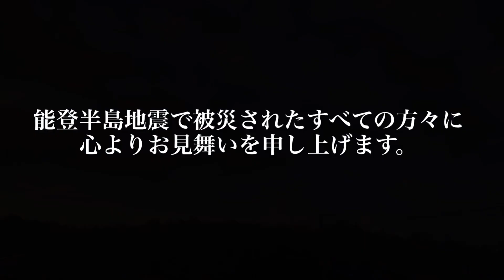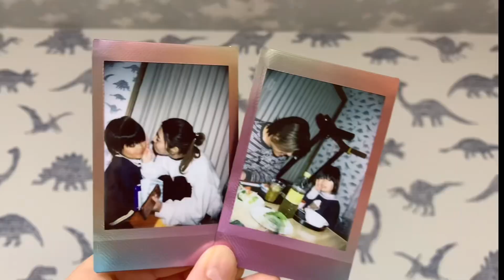【主婦vlog】食っちゃ寝しかしてないだらだら主婦の三が日🎍アラサー2児の母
年明けて計り知れないほどの
辛いことがたくさんありますが、
皆さん無理せずに過ごしてください。

石川県能登半島地震で被災されたみなさまに
1日も早い復興を心よりお祈りしております。

普段通りの動画をあげてしまい申し訳ない気持ちと、
少しでも楽しんでみてくださる方がいれば良いな
と言う気持ちでいます。

本当にだらしない食っちゃ寝主婦の三ヶ日の様子です。